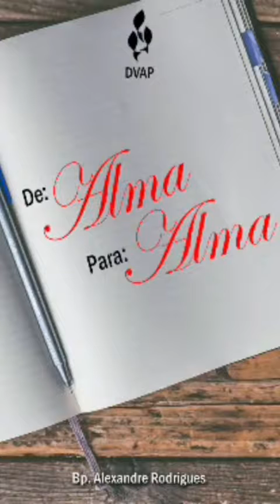DE ALMA PARA ALMA 22 PREPARA-TE PARA VIDA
Huberto Rohden Por Alexandre Rodrigues.
Visite o canal do DVAP